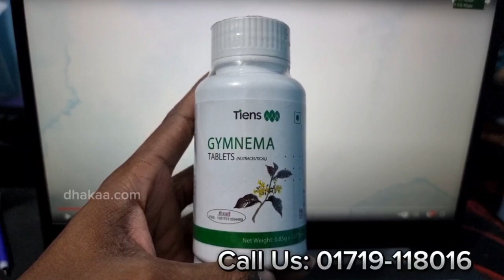Tiens Gymnema Tablets Price In Bangladesh | 30% Discount | Healthcare & Supplements, Tiens Product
টিয়েন্সি জিমনেমা ট্যাবলেট
ডায়াবেটিস সমস্যাটি অন্যান্য দেশের মত আমাদের দেশেও একটি জটিল সমস্যা।
অনেক সংখ্যক ডায়াবেটিস বা বহুমূত্র রোগে আক্রান্ত মানুষ আমাদের দেশে আছেন।
ডায়াবেটিস মানব দেহের একটি অন্যতম জটিল রোগ, সকল বয়সেই এ রোগটি দেখা দিতে পারে
সাধারণত ডায়াবেটিস এ আক্রান্ত হলে ঘন ঘন প্রস্রাব হবে, প্রচুর পানির পিপাসা লাগবে,
অত্যধিক ক্ষুধা বেড়ে যাবে এবং খাবার খাওয়ার পরও ক্ষুধা থেকে যাবে এমন মনে হবে।
শরীরের শক্তি কমতে থাকবে এবং দিন দিন দূর্বল হয়ে পড়বে, ওজন কমতে থাকবে।
বর্তমানে ডায়াবেটিসের অনেক ধরনের চিকিৎসা রয়েছে।
Tiens Gymnema Tablets
Tiens Gymnema Tablets
টিয়েন্স এর সু-স্বাস্থ্য বিষয়ক কিছু পন্যের মধ্যে জিমনেমা ট্যাবলেট অন্যতম, যা ডায়াবেটিস আক্রান্তদের জন্য যথেষ্ঠ উপকারী।
মিষ্টি জাতীয় খাবারের প্রতি আগ্রহ কমায়।
প্যানক্রিয়াসের কার্যকারিতা এবং ইনসুলিন পুনরোৎপাদন বৃদ্ধি করে।
ট্যাবলেটটি দীর্ঘদিন সেবনে ইনসুলিন এবং অন্যান্য ঔষধ গ্রহনের প্রবণতা হ্রাস করে।
ডায়াবেটিস জনিত শারিরিক সমস্যা প্রতিরোধে গুরুত্বপূর্ণ ভূমিকা পালন করে।
এটি কোন ঔষধ নই,উচ্চ মান সম্পূর্ণ খাদ্য ।
পরিমাণঃ ১২০ টি ট্যাবলেট।
প্রতিদিন ২ বার ২ টি করে ক্যাপসুল ।

যোগাযোগ:
Branch Office : 958-968 East Shewrapara. Main Road, Mirpur, Dhaka